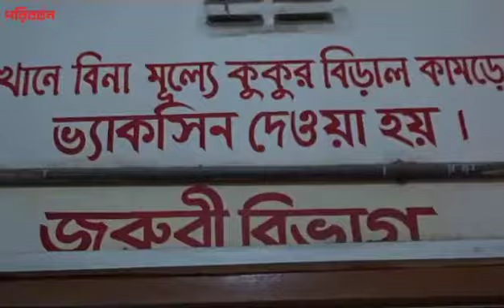In Munshiganj, two groups of AL groups clashed, 7 | Poriborton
মুন্সীগঞ্জে আ’লীগের দুই গ্রুপের সংঘর্ষ, গুলিবিদ্ধ ৭

মুন্সীগঞ্জের সদর উপজেলার মোল্লাকান্দি ইউনিয়নের আমঘাটা এলাকায় আধিপত্য বিস্তারকে কেন্দ্র করে আওয়ামী লীগের দুই গ্রুপের সংঘর্ষের ঘটনা ঘটেছে। বুধবার সকাল থেকেই মোল্লাকান্দি ইউপি চেয়ারম্যান মহসিনা হক কল্পনা ও সাবেক ইউপি চেয়ারম্যান, সদর থানা আওয়ামী লীগের যুগ্ম সাধারণ সম্পাদক রিপন পাটোয়ারীর সমর্থকদের মধ্যে এই সংঘর্ষ ঘটনা ঘটে।

Poriborton Official Address:
Poriborton